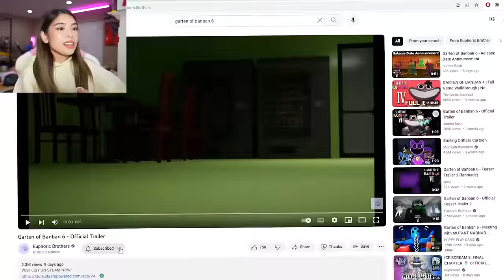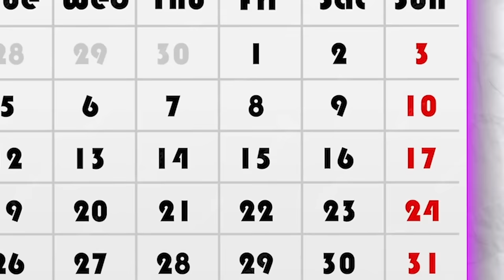GARTEN OF BANBAN 6 IS INSANE (OFFICIAL TRAILER + RELEASE DATE?)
Today I watched the GARTEN OF BANBAN 6 OFFICIAL Trailer! Watch me react to Garten of BanBan 4 gameplay and look for SECRETS in the official trailer!

FOLLOW KAT!

Hi Guys!! Welcome to the official Kat YouTube channel! On this channel you will find a variety of entertainment comedy content like gaming videos, reactions, shorts and more!